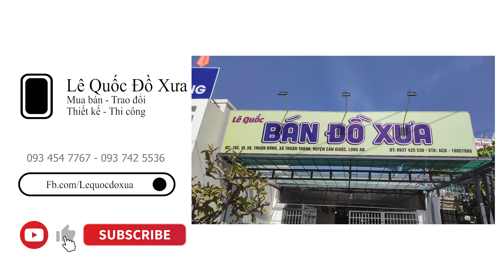TỦ BUFFET GỖ TRẮC 2 CÁNH MẶT NU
SHOP LÊ QUỐC ĐỒ CỔ - NƠI GÌN GIỮ GIÁ TRỊ XƯA
Chuyên: Mua bán - Thiết kế và thi công sân vườn phong cách xưa cổ điển
Hotline - Zalo : 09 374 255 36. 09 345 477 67
Địa chỉ Showroom:  Quốc Lộ 50, Cần Giuộc, Long An
Chi nhánh 2 : 114 -Nguyễn Văn Tiết , ấp 1, Lạc Tấn, Tân Trụ Long, An
Thời gian làm việc từ T2 - T7: 08:00 - 17: 00.